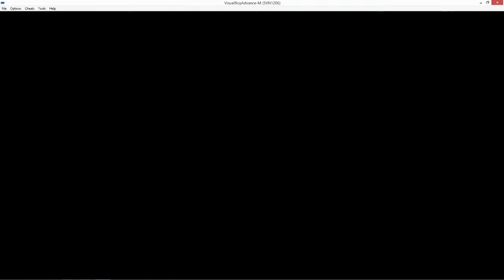Mehr Encounter! 🌿 Pokemon Feuerrot/Blattgrün Randomizer Soullink Challenge [#022]